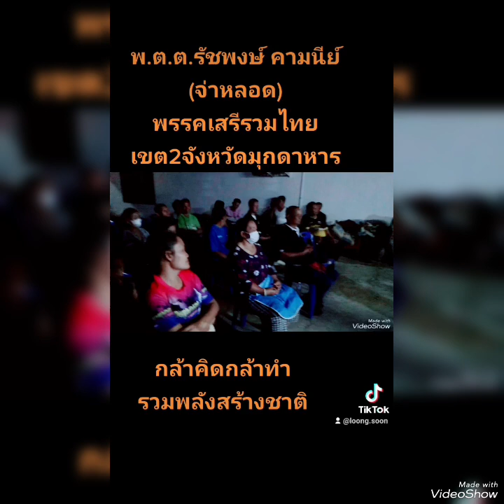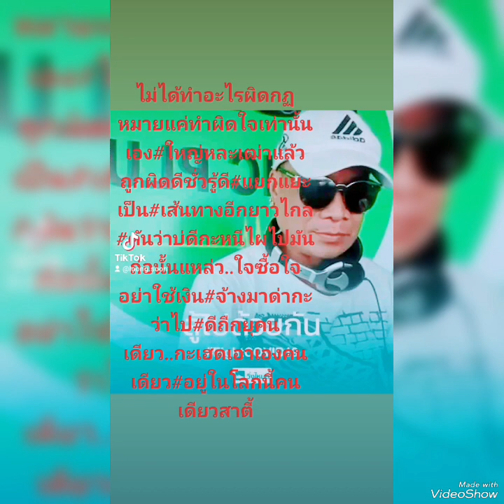บันเทิง#การเมือง#เรื่องทั่วทีบ